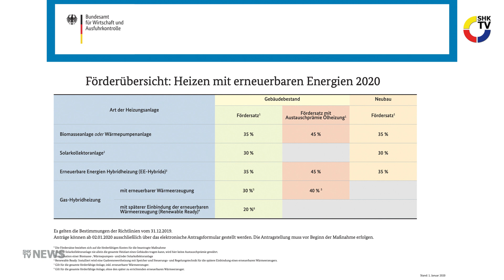Innung Berlin zieht Bilanz zur Bautec | SHK-TV Nachrichten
...und mit:
– Messe Frankfurt, Köln und Mailand reagieren auf Coronavirus
– BDH begrüßt Förderung
– VDS und Franziska van Almsick weiterhin gemeinsam am Start